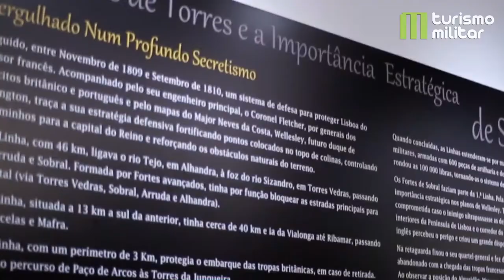“As Linhas de Torres Vedras: um destino turístico estratégico para Portugal”, de Carlos Bernardes